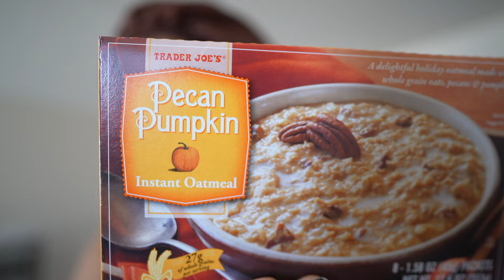Fall Glow Up | Quick Weave, DIY Brow Tinting & Cluster Lashes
love always,
𝐧𝐚𝐧𝐚'
✿ 𝐥𝐢𝐧𝐤𝐬
brow tinting kit
veyes lashes
quewel lashes
lash remover
cluster lash glue
lash tweezers
✉ 𝐥𝐞𝐭'𝐬 𝐛𝐞 𝐟𝐫𝐢𝐞𝐧𝐝𝐬
♪ 𝐦𝐮𝐬𝐢𝐜
none this video
☘ 𝐜𝐫𝐞𝐝𝐢𝐭𝐬
none this video